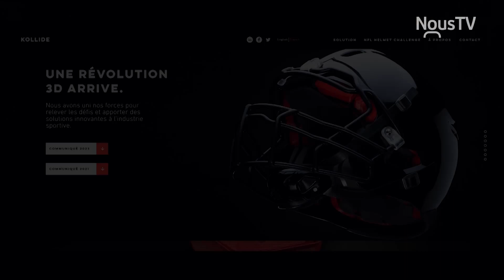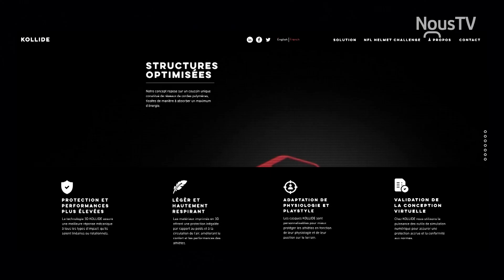Casque de Football moulé à Thetford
L'actualité avec nous semaine du 8 février 2024